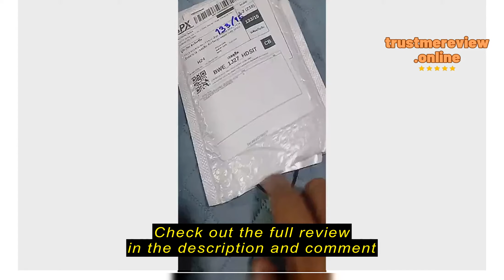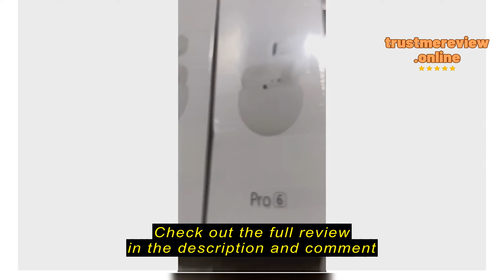Review Shopee Choice Global Vitog TWS Wireless Headphones Bluetooth Earphone Earbuds Bass Headset A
Check the cheapest price on Shopee (Semak harga termurah di Shopee)

Shopee Choice Global

Shopee Choice Global Vitog TWS Wireless Headphones Bluetooth Earphone Earbuds Bass Headset Air  Sport Earpiece With Mic